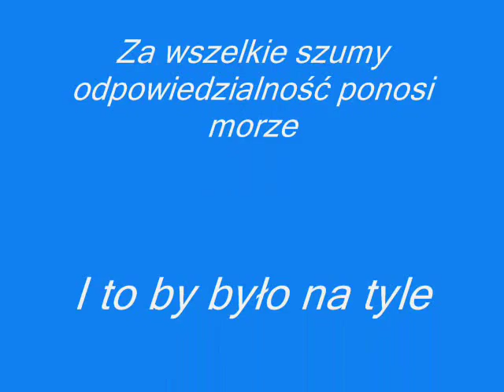Sopot, czyli plaża, morze i mewy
"Morza szum, ptaków śpiew, złota plaża pośród drzew..."
Na moim filmie jest tylko prawie, jak w piosence Czerwonych Gitar. Szum morza koi skołataną miejskim zgiełkiem duszę.. Mewy wypatrują w wodzie smacznych kąsków, plaża złoci się w letnim słońcu..
Sopot to urokliwe miejsce, lubię tam spacerować plażą i obserwować igraszki fal z mewami.